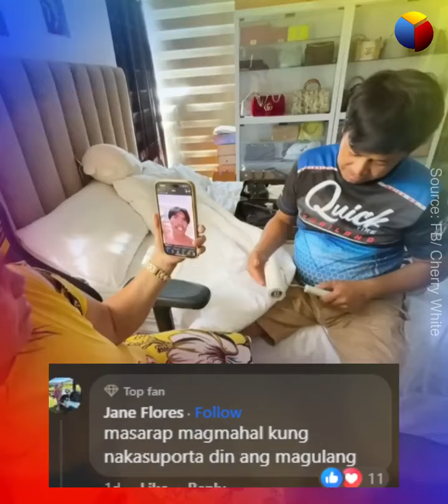Ama ni Cherry, may napansing kakaiba sa anak